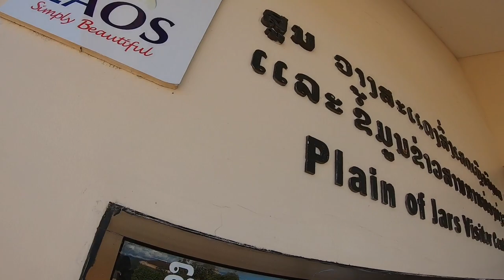Plain of Jars And Phonsavan Night Market | Laos Vlog 2020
We are in Phonsavan, the capital town of XiengKhouang Province.

Of course, we had to visit the PlaneofJars, the biggest attraction here.

After a long day, we ended the night eating hot pot at the local NightMarket.

**Late upload due to no access to the internet**

I make random YouTube videos to watch. I go to college and love to eat, sleep, and binge watch movies/tv shows.